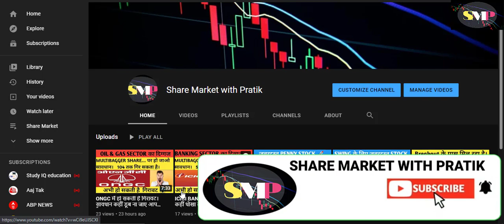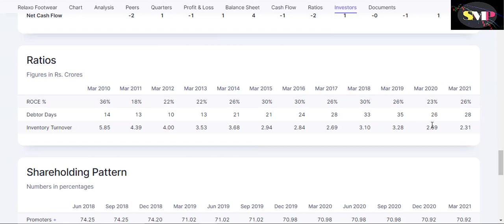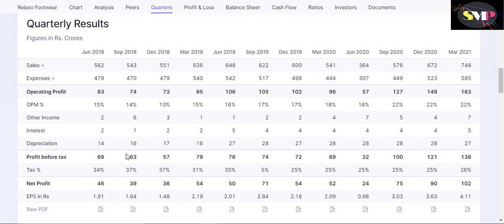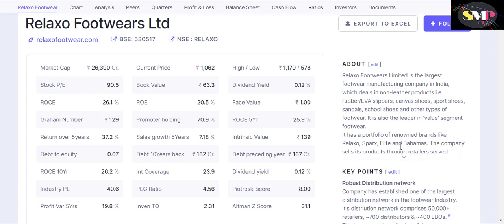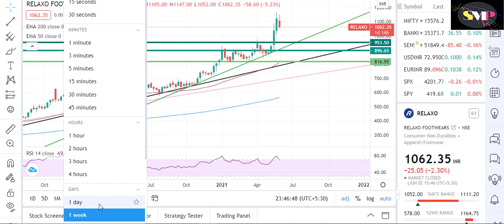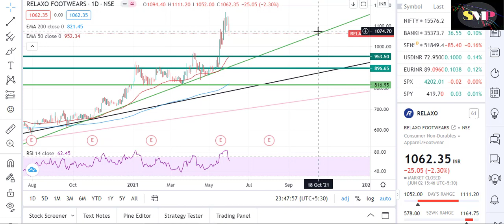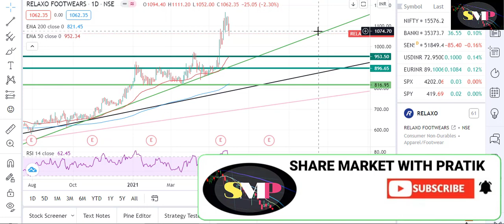RELAXO में गिरावट हो सकती है 950 तक। हो जाओ सावधान नहीं तो पछताओगे। RELAXO SHARE ANALYSIS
इस वीडियो में हमने रिलैक्सो शेयर के बारे में अपनी राय दी है। इसमें कोई भी निवेश की सलाह नहीं है, अतः निवेश करने से पहले अपने फाइनेंसियल एडवाइजर से जरूर सुना कर ले। शेयर मार्केट में आपक लाभ और हानि के लिए आप जिम्मेदार होंगे हम नहीं।